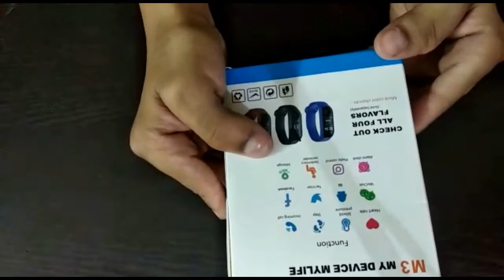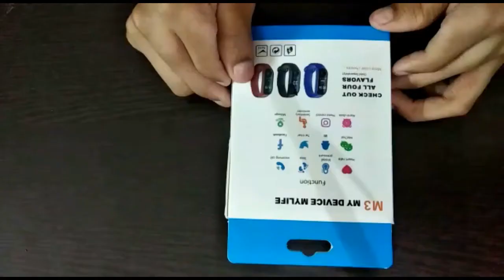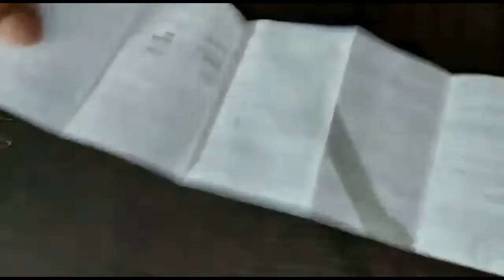Best Budget Fitness Tracker | Review & Unboxing | Color Display & Blood Pressure | Health Bracelet